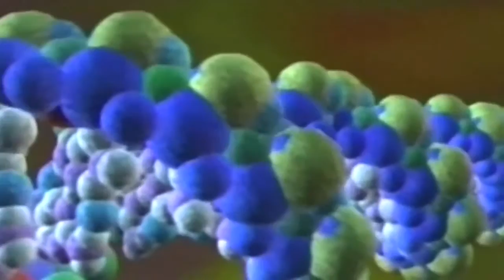เรื่องราวของ ทุกอย่าง (The Story of Everything) Carl Sagan - Thai subtitles